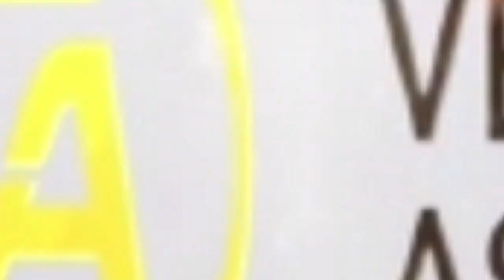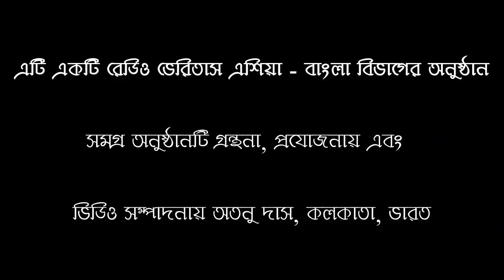বাতাসে – বিষ – পরিবেশ ও আমরা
পৃথিবী আজ দুষিত এবং এই দূষণের পরিমাণ কম নয়। বিংশ শতাব্দীতে পা রেখেই মানুষ সম্মুখীন হয়েছে এক নতুন ধরণের বায়ু দূষণের। আমরা খুব একটা অবশ্য এই দূষণের সাথে পরিচিত নই যেহেতু এই দূষণটি মূলত বড় শহর বা শিল্পাঞ্চলে হয়ে থাকে। ইংরেজিতে এই দূষণটাকে বলে স্মগ আর বাংলায় তাই হল ধোঁয়াশা। এই স্মগের দূষণের জন্য কি ক্ষতি হয়ে থাকে সেই প্রসঙ্গে আসুন কিছু মূল্যবান কথা আমরা জানি।

আশা করি অনুষ্ঠানটি দেখে এবং শুনে আপনাদের ভালো লেগেছে।